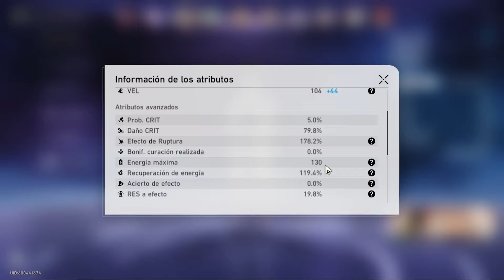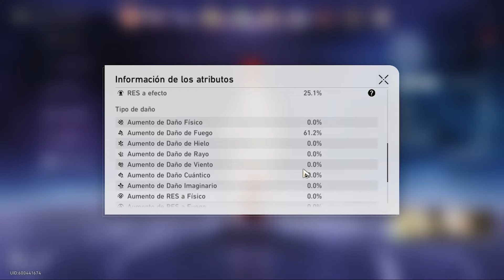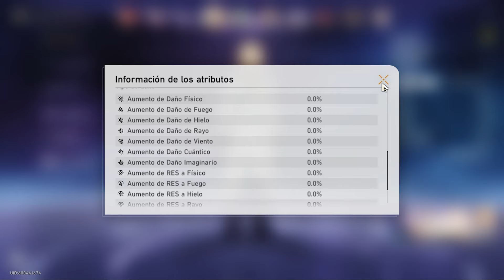Kaf Swan x Herta Meko | Pura ficción IV 80 000 Puntos | Honkai: Star Rail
Marcadores:
00:00 Primer equipo
05:23 Segundo equipo
11:10 Equipamiento primer equipo
12:42 Equipamiento segundo equipo